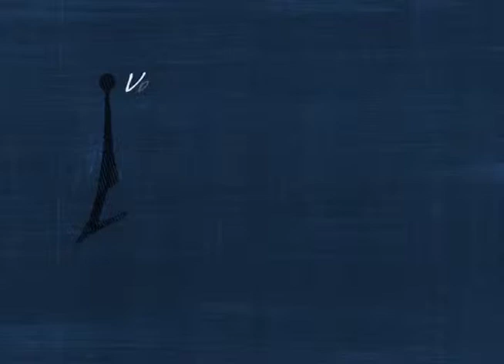Antenados - Fome e sede de Deus - (bloco 3 de 4) 23-09-2015